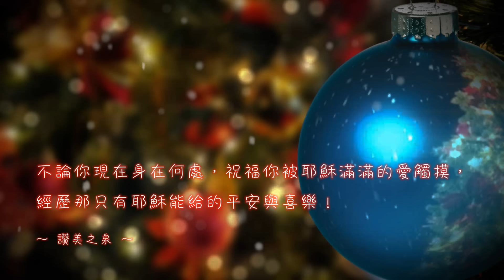【最美的禮物 The Most Precious Gift】官方歌詞版MV (Official Lyrics MV) - 讚美之泉敬拜讚美 (14)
此影片為讚美之泉發行的敬拜歌詞MV。收錄於敬拜讚美專輯 (14) 不要放棄，滿有能力 Do Not Give Up, I Am Strengthened in Him。讚美之泉網路商城亦提供實體及數位專輯/單曲/伴唱曲/歌譜購買。各大音樂串流平台也可取得所有讚美之泉出版歌曲。請使用正版支持讚美之泉音樂事工，您的慷慨奉獻也將幫助我們繼續推出原創敬拜歌曲。

🎧 讚美之泉敬拜讚美專輯 (14) 不要放棄，滿有能力 Do Not Give Up, I Am Strengthened in Him
各大音樂平台現已上架：

最美的禮物 The Most Precious Gift
詞、曲：游智婷 Sandy Yu、胡本琳 Mimi Hu

[Verse]
綠色樹下 堆滿禮物
彩色卡片 圍繞火爐
笑容在人們的臉上流露
喜樂從音符滑出

愛我們的阿爸天父
差遣愛子 為寶貴救贖
祂的降臨揭開了 救恩的序幕
就是主耶穌基督

[Chorus]
叮叮噹 叮叮噹
鈴聲多響亮
在這閃爍的光彩之中
我心不住歌頌

叮叮噹 叮叮噹
鈴聲多響亮
在這永恆的應許中
耶穌是最美的禮物

編曲：胡本琳 Mimi Hu
弦樂編寫：胡本琳 Mimi Hu、蔡恩龢 Ivy Tsai
貝斯：林佳欣Betty Lin
小提琴：Dennis Lin、Ann Brenton、Sam Yoon

敬拜歌手：余盈盈 Sarah Yu、盧怡 Jessie Lu、徐嘉絃 Alicia Hsu、黃以智 Eddie Huang、胡本琳 Mimi Hu、賴俊甫 Jack Lai、張佩文 Penny Chang、陳琳 Tiffany Chen、鄭楷 Kevin Cheng、謝秉哲 Eric Hsieh

錄音 Recording and Editing Engineer：林佳欣 Betty Lin、游智婷 Sandy Yu
錄音協製 Studio Assistant：蔡恩龢 Ivy Tsai、佟家偉 Gary Tung
混音 Mixing：鍾國泰 (白金錄音室 Platinum Studio, Taipei)
母帶後期處理 Mastering：Christopher Taylor (Crossroad Studios, CA)